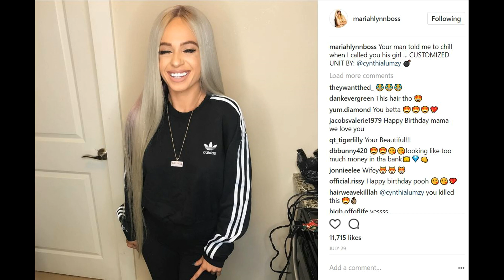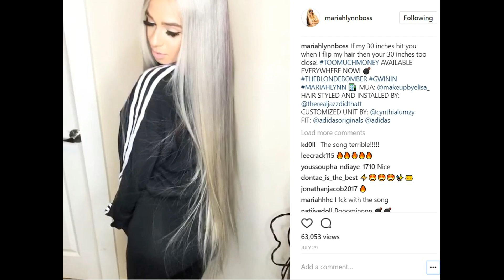Mariah Lynn's 30 inch weave is everything! LHHNY Season 8 rapper looks so good! Blonde bombshell!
Mariah Lynn 30 inch weave look is everything! HOT Love and Hip Hop New York Season 8 rapper looks so good! Blonde bomb scare! Pretty long blonde hair!